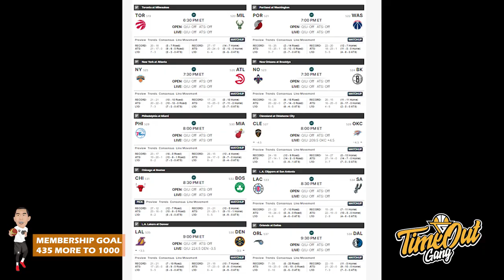TIME OUT: Jonathan Kuminga Gulung Chicago Bulls // Luka Doncic Hancurin Ja Morant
Di Time Out hari ini kita membahas tentang Jonathan Kuminga yang bersinar melawan Chicago Bulls, Luka Doncic yang menghentikan 11-game winning streak Memphis Grizzlies dan Cam Reddish yang pindah ke New York Knicks.